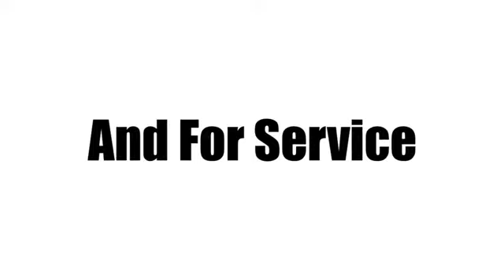New 2024 Honda CR-V West Palm Beach Juno, FL RH304985 - SOLD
Year: 2024
Make: Honda
Model: CR-V
Trim: LX 2WD
Engine: 1.5L I-4 gasoline direct injection, DOHC, variable valve control, intercooled turbo, regular unleaded, engine with 190HP
Transmission: Automatic
Color: Platinum White Pearl
Interior: Gray
Stock #: RH304985
VIN: 2HKRS3H29RH304985

Address:
3790 West Blue Heron Boulevard